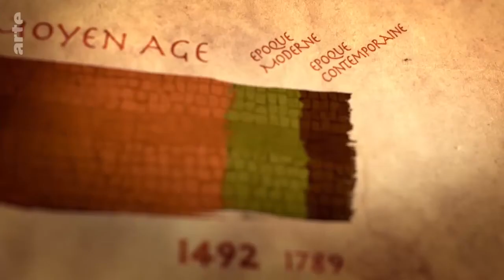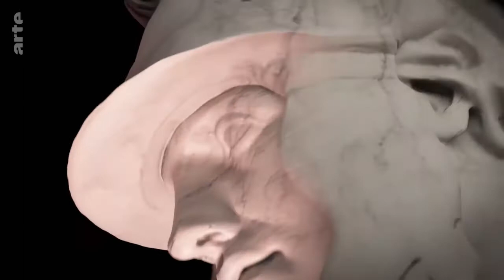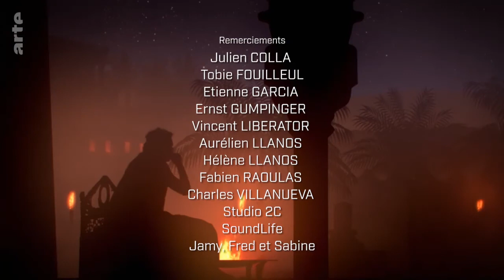Points de repères Alexandre devient Grand